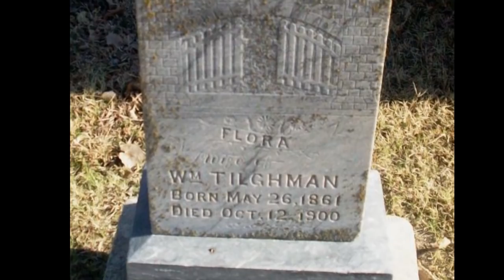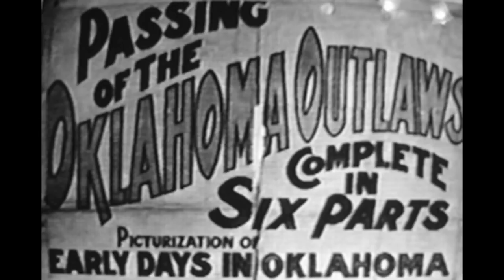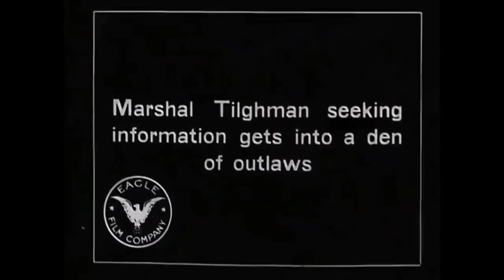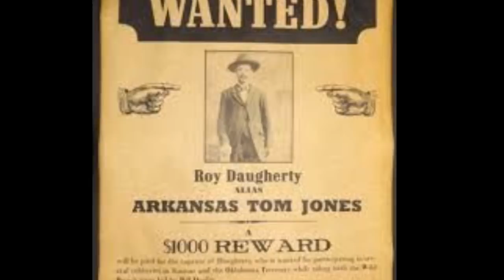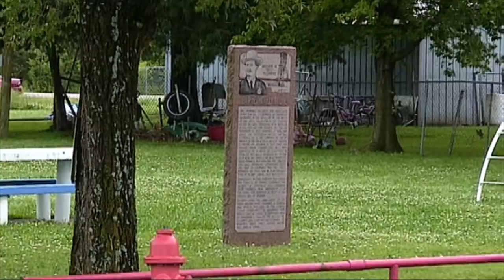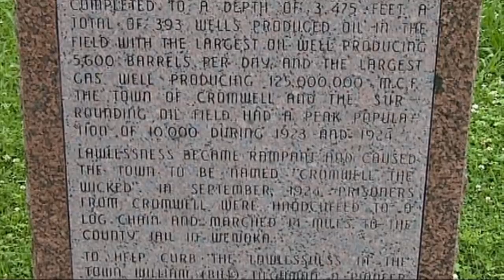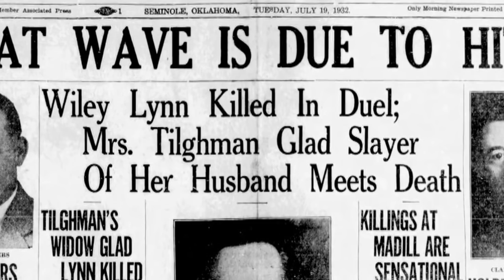Marshal Bill Tilghman: The Truth behind the Movie (Jerry Skinner Documentary)